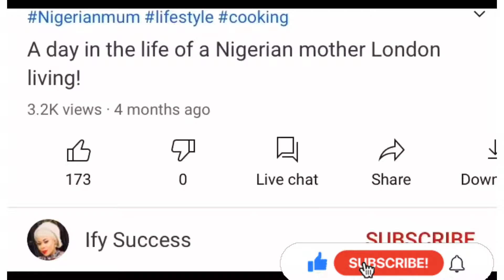I LOST MY JOB... life update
I was hesitant to make this video but I know there are many others out there in the same situation. I know it can be tough being unemployed during a crazy pandemic like this. I hope you are all staying positive and keep a good attitude during these tough times.